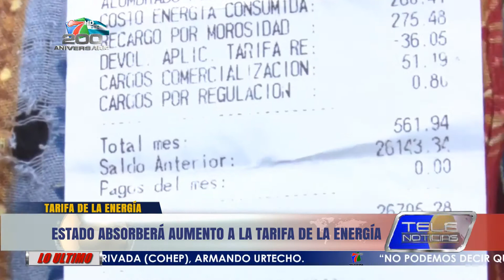ESTADO ABSORBERÁ ALZA A TARIFA ENERGÉTICA